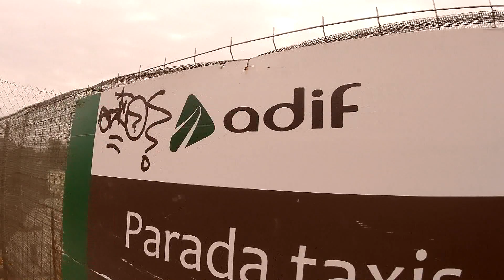EJE ADIF CHAMARTÍN ↔ ATOCHA. OBRAS DE AMPLIACIÓN Y REFORMA. DIC 23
LIQUIDACIÓN DE VÍDEOS, NO UTILIZADOS, POR FIN DE TEMPORADA. SALUDOS Y GRACIAS POR SEGUIRME